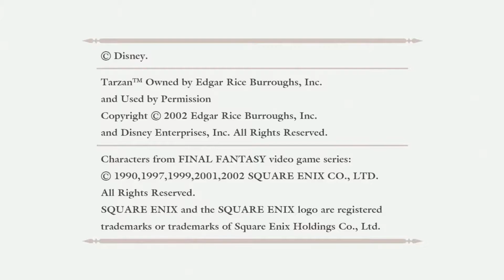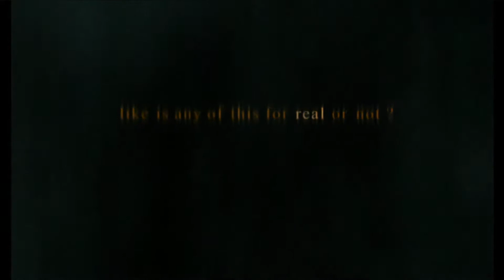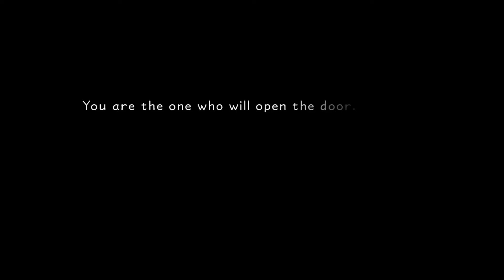Umm... What? Who? WHY?! | Kingdom Hearts 1.5 Remix #1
Kingdom Hearts 1.5 Remix, released 2013, played on the PS4

I have been wanting to get into Kingdom Hearts for a long time now, and the whole collection was on sale, so I figured this was as good a time as any, so I am planning on playing through each game. However... I have no idea what is going on, and don't have any investment in the characters, even though I just finished the 9th episode, I am still confused most of the time... so I am just trying lol